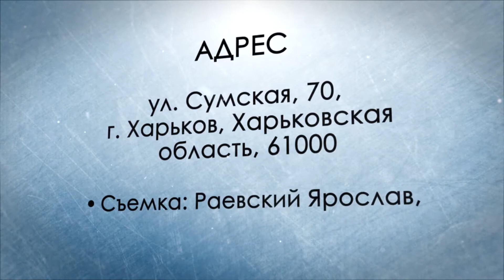Выставка "Летопись планеты". Минералы. Ч. 1.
В галерее "АВЭК" проходит очень интересная выставка "Летопись планеты". Придя на данную выставку, мне очень захотелось, чтобы и Вы увидели эту неповторимую красоту.  В ролике Я заснял образцы очень красивых минералов, которые были привезены из разных мест мира. Надеюсь Вам данная выставка понравится также как и мне. Делитесь своими впечатлениями в комментариях.

Здравствуйте, меня зовут Ярослав Раевский. По образованию я геолог, с детства увлекаюсь фотографией и видеосъемкой. На моем канале Вы найдете массу информации научно-популярной тематики, видео лекций, обзоров минералов, интересных мест, красивых выставок и путешествий. Я всем рад! Добро пожаловать!